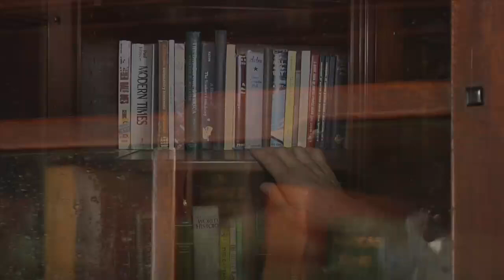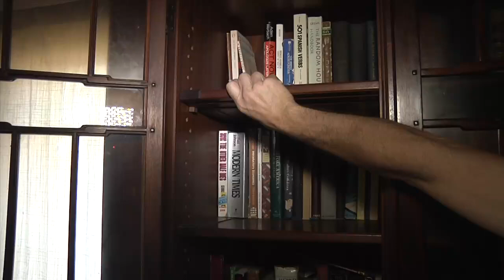The Thorsen House Tour - A Greene & Greene Ultimate Bungalow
Who is Marc Spagnuolo? Watch Behind the Scenes with a YouTube veteran and find out!
he Thorsen House is one of the Greene & Greene ultimate bungalows located in Berkeley, California, one of the only ultimate bungalows in the northern part of the state. Built in 1909 by Hall and Ott and designed by Charles and Henry Greene, the house contains all of the detail one comes to expect from a Greene & Greeene masterwork.

The house is currently owned by the Sigma Phi Society of California and is a California historic landmark. While the house looks great in video, it is actually in need of repair and restoration. Leading the restoration effort are the Friends of the Thorsen House. Curious what needs fixing? If you would like to donate to help support the restoration effort, you can do so

I'd like to thank Darrell Peart for giving us the tour and the Friends of the Thorsen House allowing me to film on location.

The Wood Whisperer is education and entertainment for the modern woodworker!